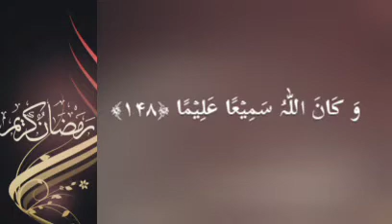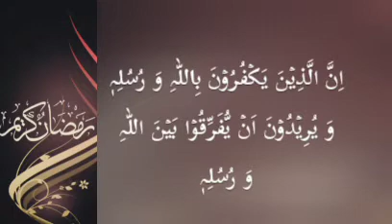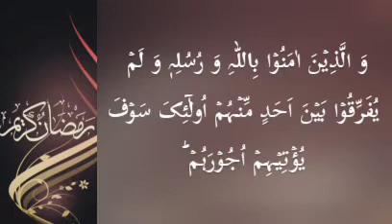Dars e Quran Masjid Slaheen - Qari Muhammed abdul Mannan, - 11th April 2021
Dars e Quran Masjid Slaheen - Chanchalguda, Hyderabad, India - Qari Muhammed abdul Mannan, - 11th April 2021